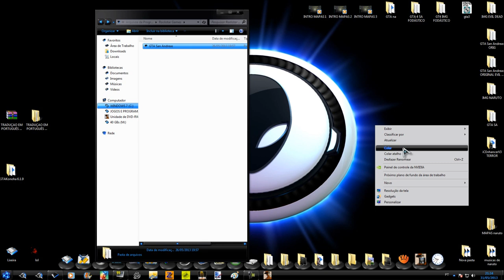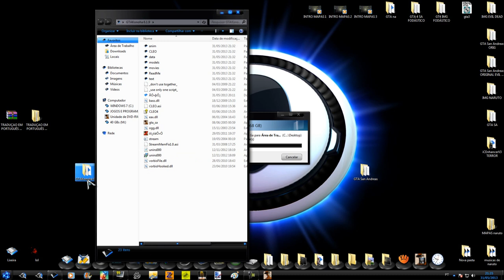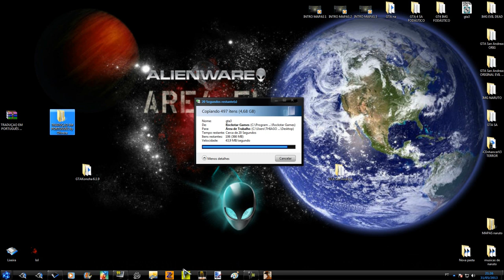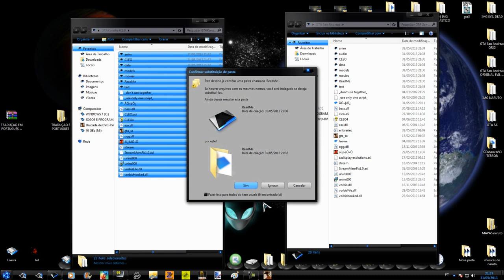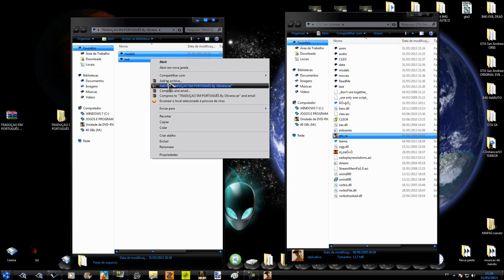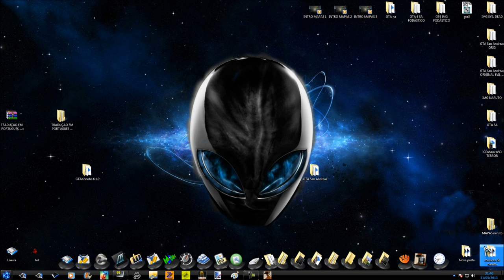GTA SA EVOLUTION MOD MAPA CONVERSÃO TOTAL KONOHA 7 8 9 BETA BY BUGAGASTIC FULL HD 1080p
OS DOWNLOADS ESTÃO ATUALIZADOS!
Tutorial de instalação aos: 20:50